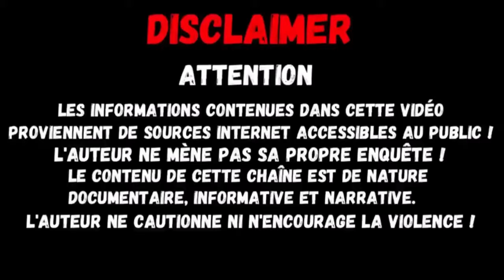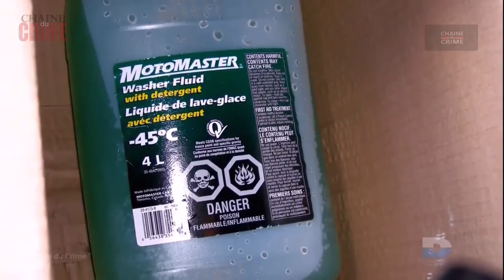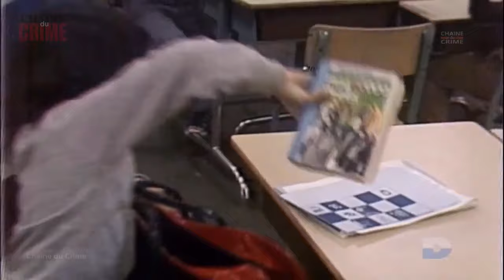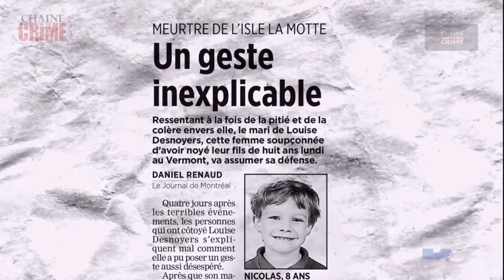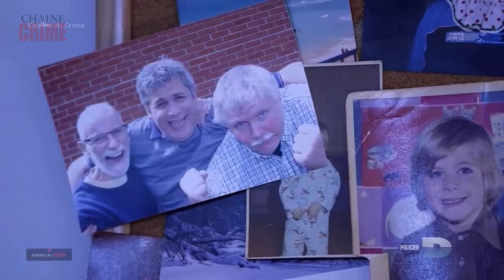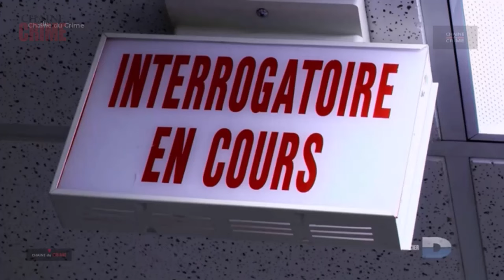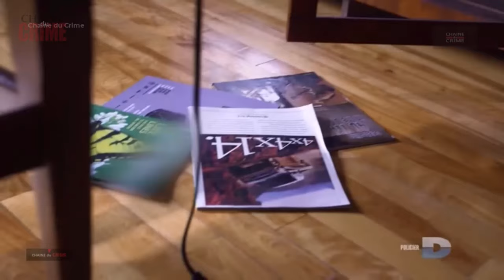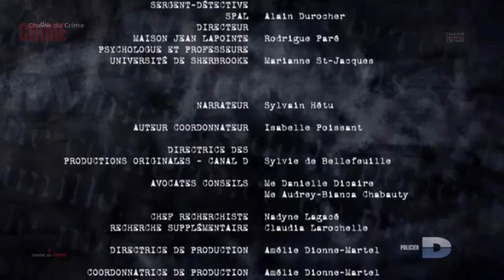Un Tueur Si Proche 2 Episodes #043